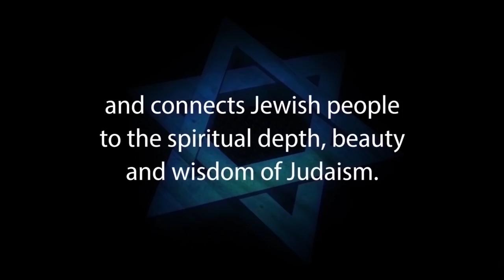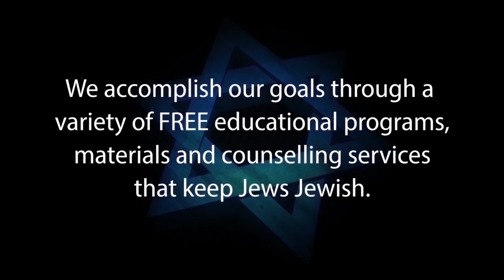WHAT CAN WE LEARN FROM THOSE WHO STRAY FROM JUDAISM? - with Rabbi Michael Skobac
Demographic surveys of the Jewish community reveal a startling degree of assimilation and alienation - especially among younger Jews. This video seeks to understand those who dissociate from Judaism and what issues play a part in their lack of connection. These factors are warning signs for generalized weaknesses in the Jewish community that need to be addressed and corrected. In
addition, this talk discusses the obligation that committed Jews have to reach out to those who are straying away.

1. Hebrew-Christian missionaries convert thousands of Jews worldwide every year
2. Destructive cults cause many Jews to abandon family, friends and careers
3. Eastern religions, Buddhism and Hinduism are spiritual choices for many Jews
4. Apathy and ignorance leave many Jews unaware, unaffiliated and assimilated
5. Intermarriage is exploding with a 75% rate in some North American cities
6. Anti-Israel BDS on campus inhibits Jewish students from standing up for Israel and Judaism